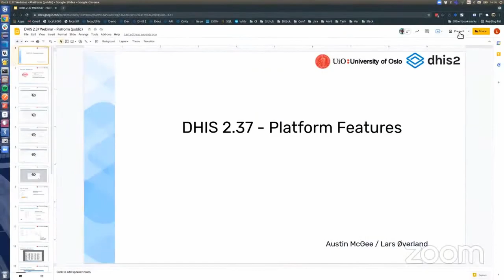DHIS v2.37 Platform - Overview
Recording from a live demonstration of new features in DHIS2 version v2.37. This video demonstrates an overview of new Platform features.